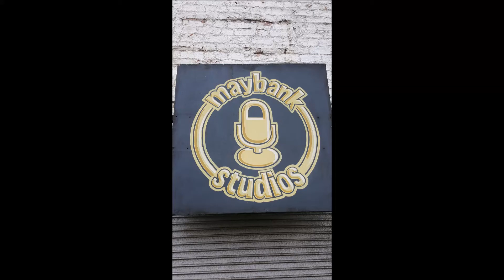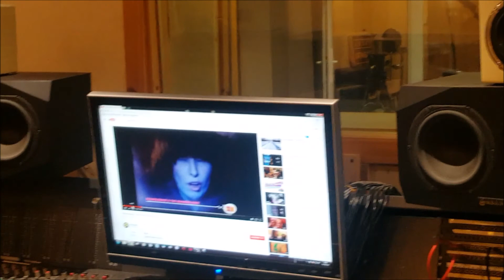Hymn to Her film .........Pretenders by Talk of the Town.. ..Maybank Studios Glasgow